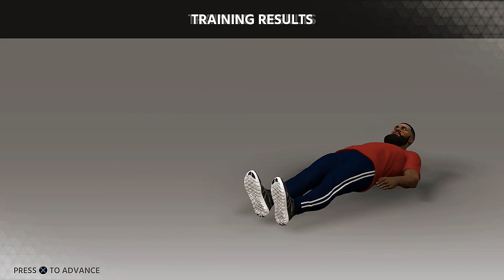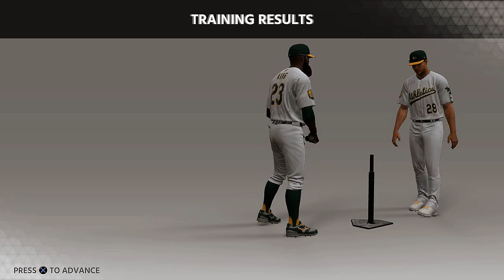MLB ’18: The Show (PS4) | Road to the Show w/DeMarcus King | EP 43 | @ Angels / vs. Royals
King and the A’s were able to get a winning streak going in the last episode against the Cleveland Indians. Winning 3 of the 4 games in the series was great and put the team tied with the Houston Astros in the AL West division.

Today we head to Los Angeles and face Mike Trout and the Angels for a 3-game mid week series. Angels are on a 5-game winning streak and just 3.5-games behind us and the Astros.

Also we head back home against the Royals; Royals are 11-game back of the Twins in the AL Central division.

Gaming accounts:
►PS3/PS4 PSN: ShodIcon

►MLB the Show Franchise Series

►Madden Franchise Mode Series

►Madden Career Mode

►NBA 2k MyCareer Mode

►ESGNet Original Series